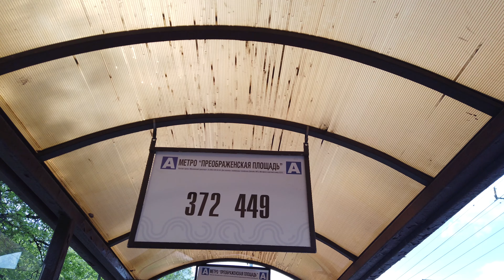372 маршрут автобуса. 15.05.2021 год. Москва.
Поездка на микроавтобусе Ford Transit FBD [RUS] (Z6F.ESG.), Городские коммерческие  перевозчики ООО "ГЕПАРТ", бортовой номер 9595008, регистрационный номер ХУ 772 77, маршрута номер 372 от остановки Метро "Преображенская площадь" до конечной остановки Метро "Партизанская".

0:00 - тут турууу
3:31 - Метро "Преображенская площадь"
4:37 - Зельев переулок
5:17 - Халтуринская улица
7:05 - Дворец творчества
7:50 - РЖД "Арена"
9:05 - Станция метро "Черкизовская" - выход к станции МЦК Локомотив
10:38 - Окружной проезд, дом 4
11:37 - Окружной проезд
12:38 - Лечебная улица
13:17 - Больница
14:27 - Мироновская улица, дом 27
18:37 - Мироновская улица
20:16 - Фортунатовcкая улица
22:57 - Станция МЦК Измайлово
23:20 Метро "Партизанская"